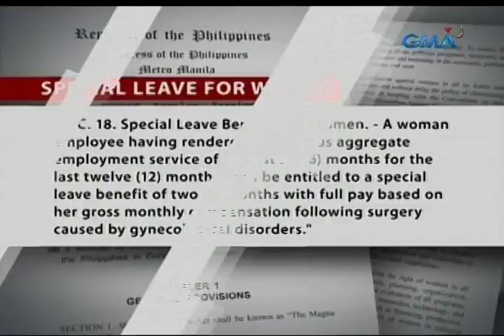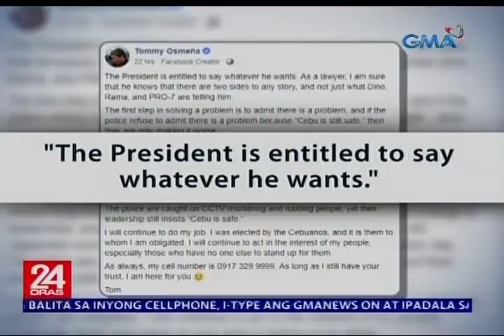PDu30, pinagbantaan pang sasampalin si Mayor Osmeña dahil sa pagkakalat ng mga maling kwento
Pinagmumura at pinagbantaan pang sasampalin ni Pangulong Duterte si Cebu City Mayor Tommy Osmeña matapos umanong magkalat ng mga maling kwento tungkol sa kanya. Sinabi 'yan ng pangulo nang magtalumpati sa 49th Charter Day celebration ng Mandaue City.

24 Oras is GMA Network’s flagship newscast, anchored by Mike Enriquez, Mel Tiangco and Vicky Morales. It airs on GMA-7 Mondays to Fridays at 6:30 PM (PHL Time) and on weekends at 5:30 PM.